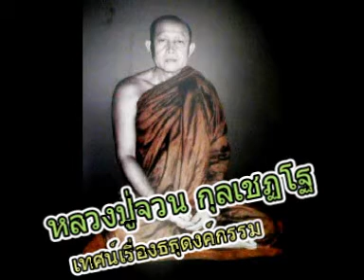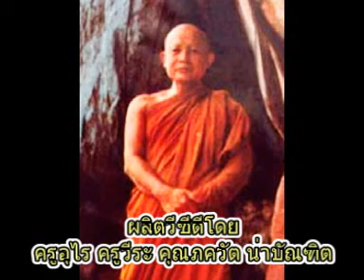หลวงปู่จวน กุลเชฏโฐ เทศน์เรื่องธุดงค์กรรมฐาน ตอน๒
เพลลิสต์urai1791วัดเจติยาคีรีวิหาร(ภูทอก)
@หลวงปู่จวน กุลเชฏโฐ เทศน์เรื่องธุดงค์กรรมฐาน ตอน๒ วัดเจติยาคีรีวิหาร (ภูทอก) จ.บึงกาฬ